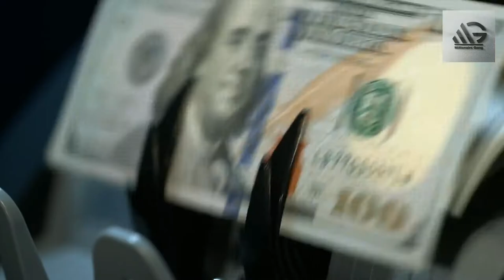Michael Jordan Yacht With Basketball Court | lebron james | chicago bulls | espn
Welcome To Millionaire Gang.
In this video, we will cover about Michael Jordan's Yacht, which is over 80,000,000 dollars. Do you curious to see what's in it? Sit back, relax and grab a drink to enjoy this video!

Michael Jeffrey Jordan (born February 17, 1963), also known by his initials MJ, is an American businessman and former professional basketball player. He is the principal owner and chairman of the Charlotte Hornets of the National Basketball Association (NBA) and of 23XI Racing in the NASCAR Cup Series. He played 15 seasons in the NBA, winning six championships with the Chicago Bulls.

2) Like Videos
3) Comment On Videos
4) Share Videos

 espn